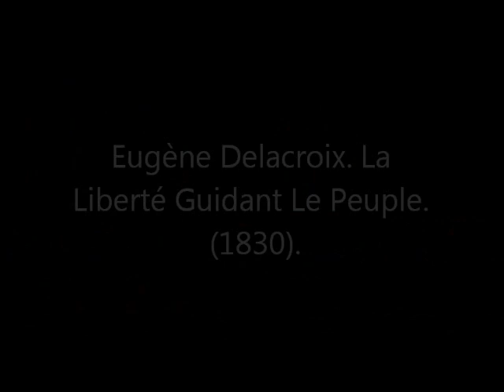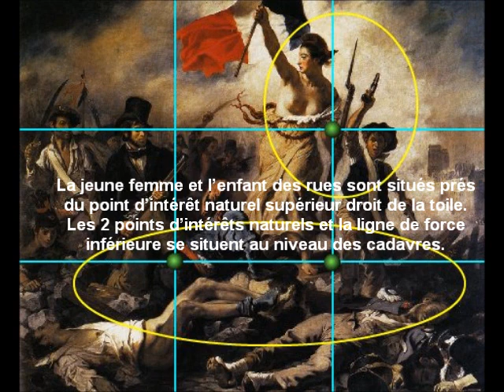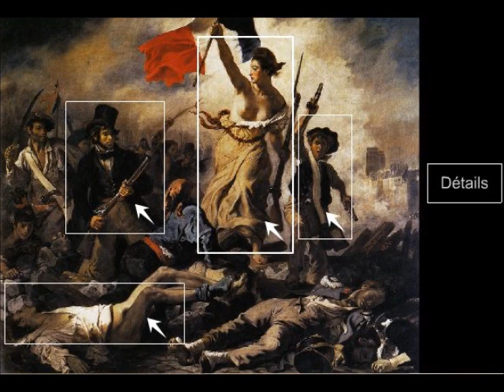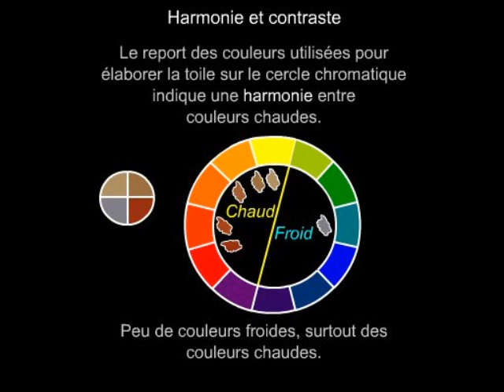Delacroix,La Liberté Guidant le Peuple.